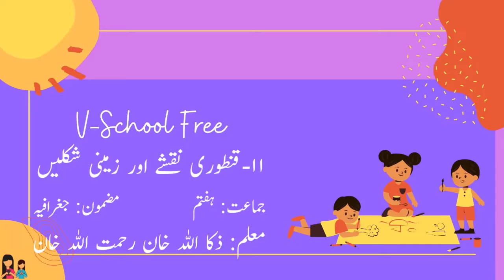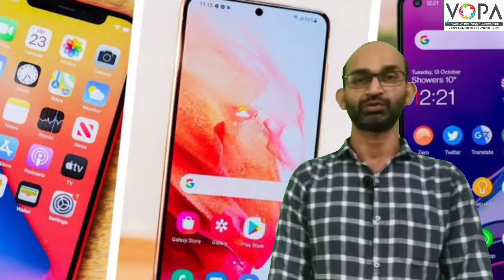7th | Geography | Chapt11| Qantoori khutut aur zameeni shaklen |قنطوری خطوط اور زمینی شکلیں| Vschool